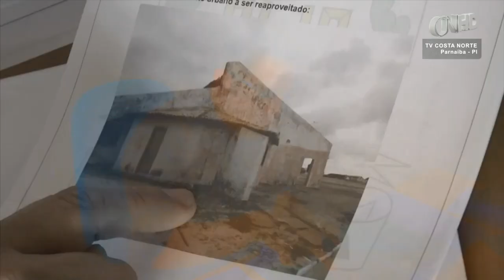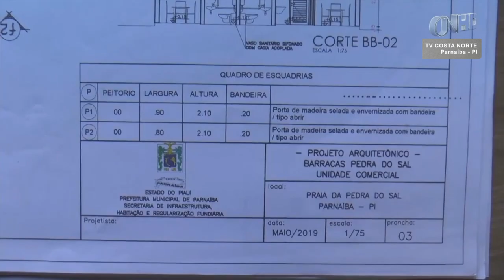Barracas da praia da Pedra do Sal podem ser demolidas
A situação está gerando polêmica na comunidade